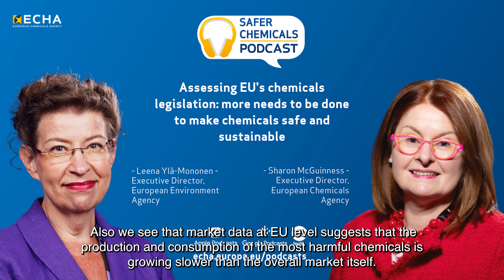Assessing EU's chemicals legislation: more needs to be done to make chemicals safe and sustainable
Welcome to this episode of the Safer Chemicals Podcast, where we look into the EU indicator framework for chemicals, focused on improving chemical safety across Europe.

The transition towards safer and more sustainable chemicals is progressing in some areas, while in others, it is just beginning. This is the finding of a first, joint Europe-wide assessment of the drivers and impact of chemical pollution by the European Environment Agency (EEA) and the European Chemicals Agency (ECHA). The benchmarking found that more work is still needed to reduce the impact of harmful substances on human health and the environment.

We are joined by Leena Ylä-Mononen, the Executive Director of EEA and Sharon McGuinness, the Executive Director of ECHA. Together, they discuss the roles their agencies play in developing these indicators. This episode offers an in-depth look at how these agencies work together to support safer chemical management, highlighting the real-world impact of their work on environmental and public health.

We'll explore the challenges faced during the project, the collaboration between various European institutions, and what future developments we might expect in the realm of chemical safety.

Background

According to the joint EEA-ECHA synthesis report on the EU indicator framework for chemicals, the overall use of the most harmful chemicals (in particular those that are carcinogenic, mutagenic and reprotoxic) is still growing but more slowly than the overall chemicals market growth. Pressure is increasing to avoid the use of so-called substances of concern and to implement the principles of the safe and sustainable by design framework.

There is a need to more effectively ensure that consumer products do not contain the most harmful substances, for example chemicals that are endocrine disrupting, that negatively affect the hormone system, or substances that are persistent, bioaccumulative and toxic, which present a risk for years to come even after their use has ceased.

More data and information are needed to better understand human and environmental exposure to those most harmful chemicals and their impacts. Still, the indicators show clearly that the shift to safe and sustainable chemicals must continue and should even be accelerated.

Listen to our episode for a deep dive into what the main findings of this initial assessment were and check the online dashboard for more details.

Useful links

EU Agencies: more work needed to make chemicals safe and sustainable  - ECHA news, 17 April 2024